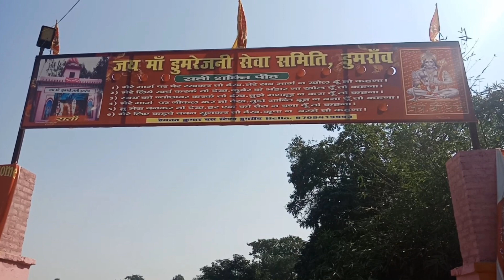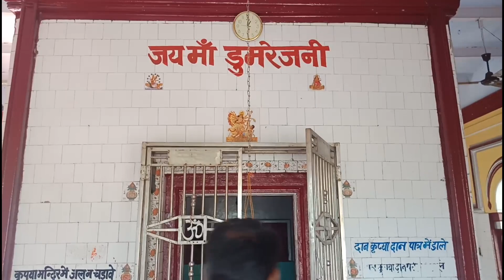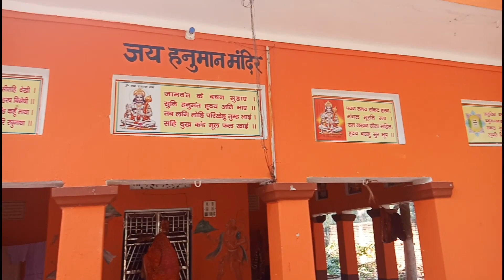Dumrejani mai Mandir Dumraon, Buxar Bihar || डुमरेजनी माई मंदिर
Dumarejani maai Mandir Dumraon,My new vlog

Numskaar dosto pyar banaye rakhiyega